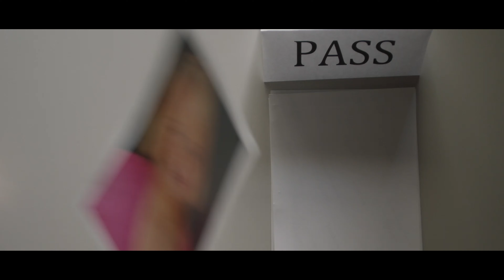Headshot Trailer. FSPA 2020 Trailer Composition Competition